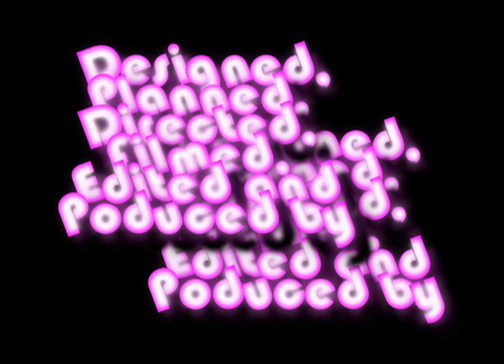step up, count down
childrens counting fun vid using stop frame animation